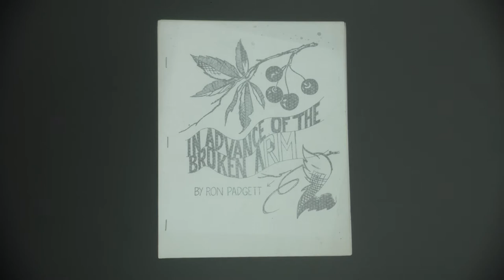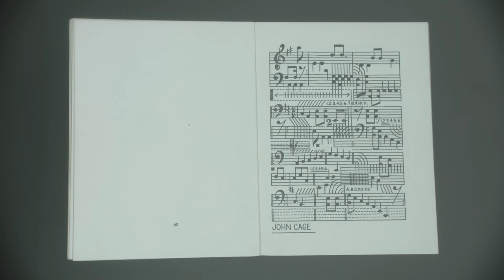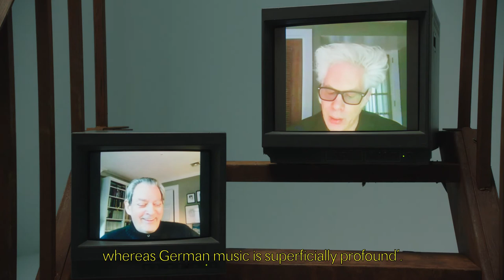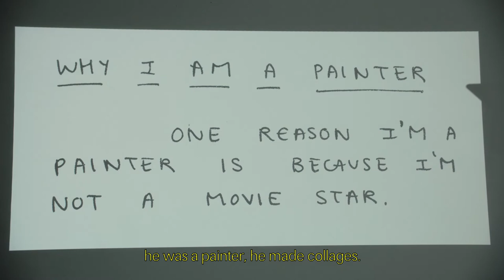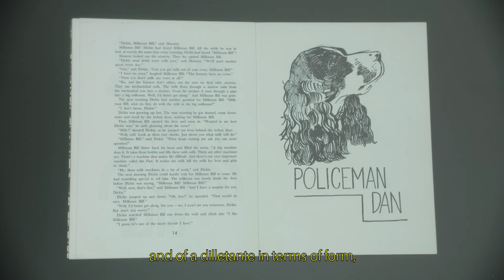LOEWE | Joe Brainard: A Writer to Remember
Writer Paul Auster speaks to filmmaker Jim Jarmusch about Joe Brainard's writings and the lasting impact of his groundbreaking memoir-poetry, I Remember.

Directed by Oscar Boyson
Production Object and Animal

Excerpts read by Paul Auster and Jim Jarmusch from The Collected Writings of Joe Brainard, edited by Ron Padgett. Used by permission of Library of America. A huge thank you to everyone involved.